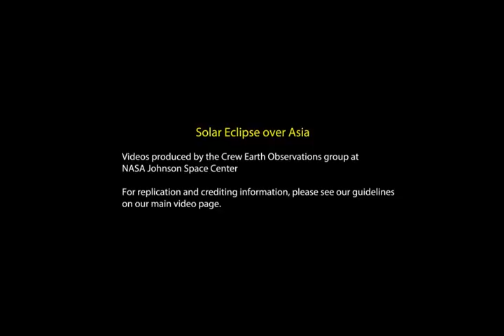Solar Eclipse over Asia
For more information on this video, including the 1080p version and imagery to download, visit our video

This video was taken by the crew of Expedition 31 on board the International Space Station. The sequence of shots was taken from May 20, 2012 from 23:34:20 to 23:42:21 GMT, on a pass from the southern Sea of Okhotsk to the eastern Philippine Sea. In this video, the astronauts captured the shadow over eastern Asia from the Annular Solar Eclipse on May 20 and 21 of 2012. This shadow is so easily spotted due to the contrast colors on the heavy clouds.